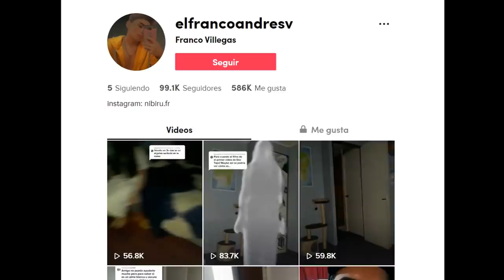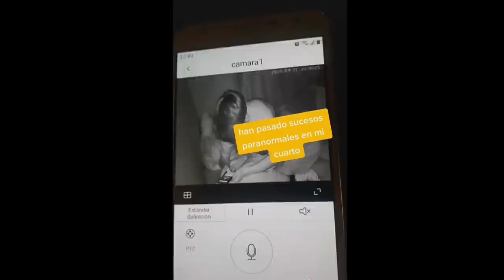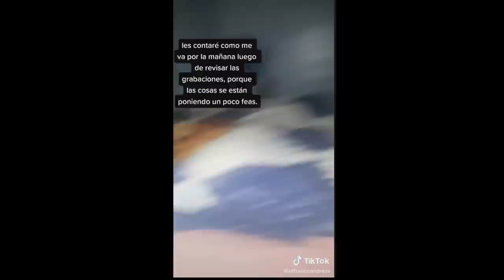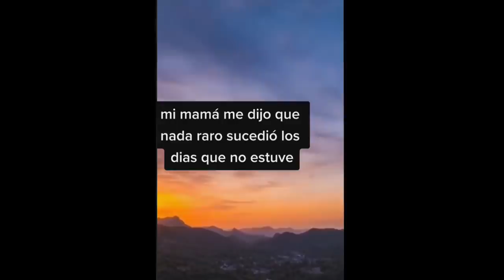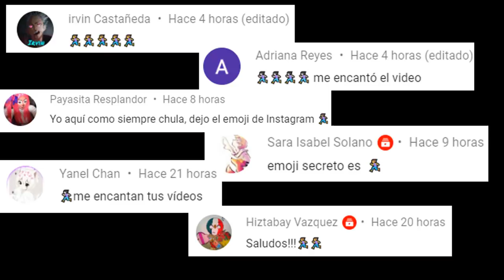UN FANTASMA LO ACOSA EN SU CASA Y TIENE PRUEBAS EN VIDEO Y AUDIO *LE DICE QUE NO LO DEJARÁ EN PAZ* 😳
Los quiero :)!